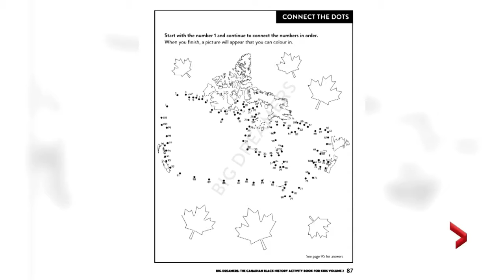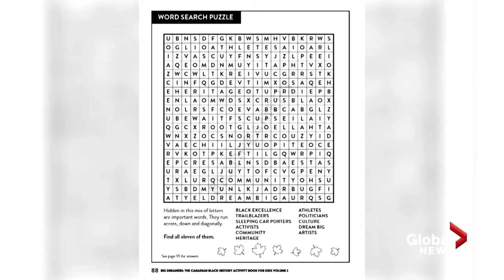IN THE NEWS - Akilah Newton on Global News Morning Montreal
Akilah Newton’s second book, "Big Dreamers: The Canadian Black History Book for Kids Volume 2" celebrates Black Canadians and often forgotten Black communities. She shares some stories from her latest book with Global Montréal’s Kim Sullivan.